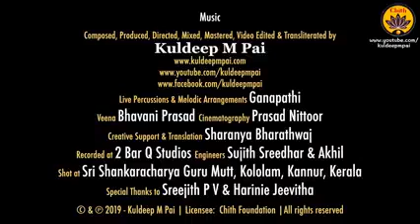Adishankara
Video from Brahmateja Venkataramaiah